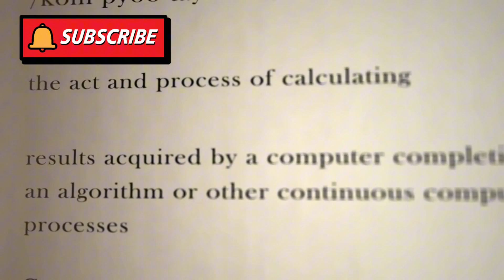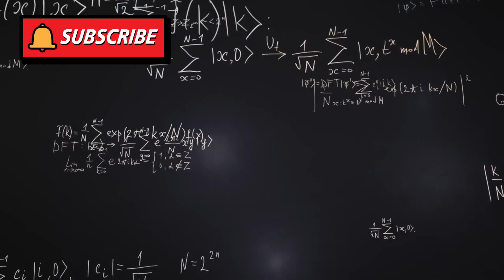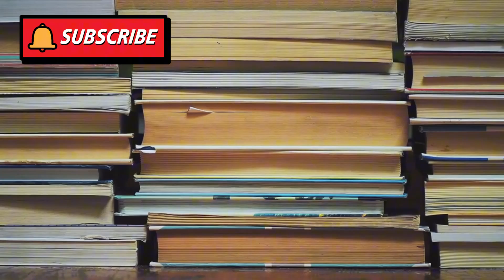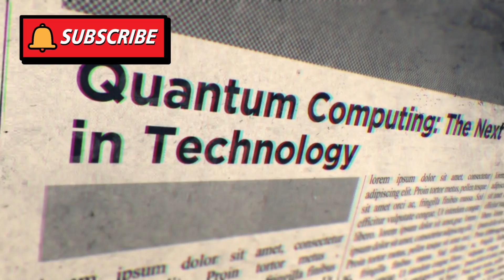The Space Knowledge Episode 11